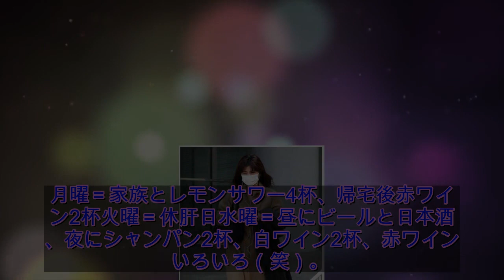テレ朝いちの酒豪「宇賀なつみアナ」退社後は思う存分の飲酒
テレビ朝日の「朝の顔」宇賀なつみアナ（32）が、今年3月末に退社すると報じられた。現在アシスタントを務めている『羽鳥慎一モーニングショー』も降板するという。